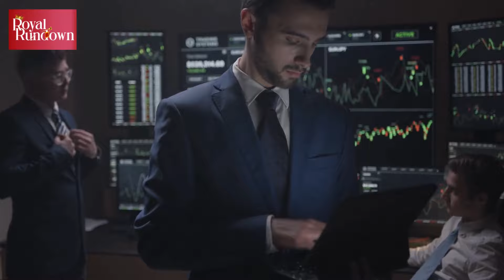King Assumes Patronage Royal British Legion & More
Following a comprehensive review of royal patronages, the King steps into significant roles including patron of the Royal British Legion, succeeding the late Queen. The move reflects a commitment to honoring military service and continuing royal support for charitable endeavors.